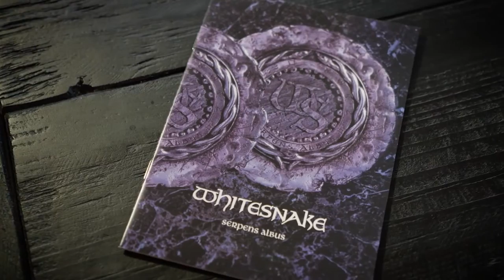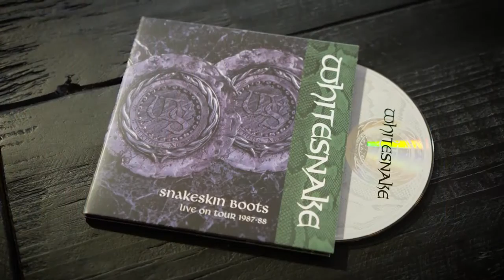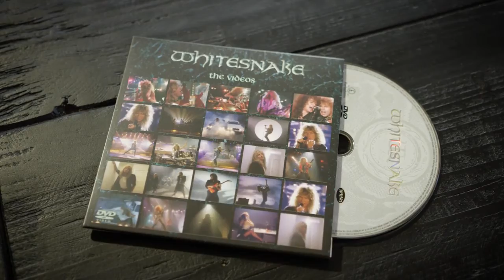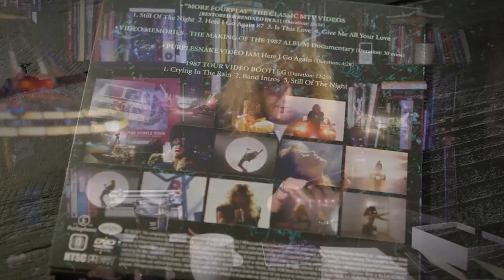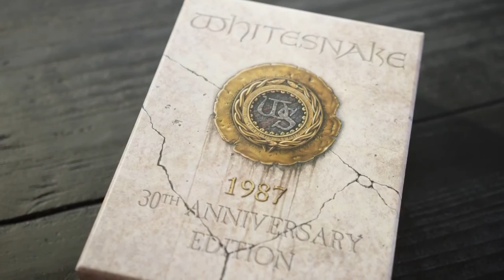30th Anniversary Super Deluxe 1987 Unboxing w/David Coverdale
In this video David Coverdale unboxes the 30th Anniversary Super Deluxe 1987 Box!!! This is awesome !!